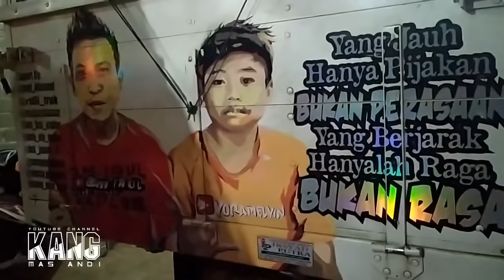Canter Explore Vs Raffa Sang Juara Kontes King Of The King Bandung Auto Fast